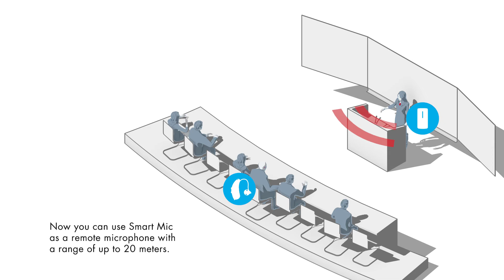How To Use Smart Mic In Remote Microphone Mode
: watch this video featuring products available on Costco.com.